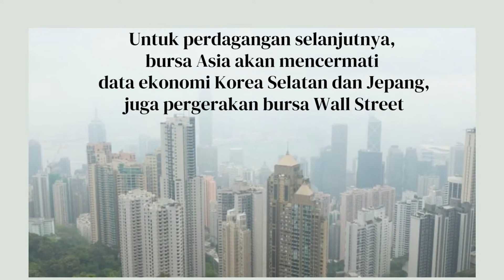Update News : Penutupan Bursa Asia 30 Mei 2022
(Vibiznews - Index) Bursa Saham Asia berakhir naik pada hari Senin menantikan rilis data ekonomi utama akhir pekan ini.
Saham Jepang memimpin kenaikan di antara pasar utama kawasan, dengan indeks Nikkei 225 naik 2,19% hari ini menjadi 27.369,43 karena saham pembuat robot Fanuc melonjak 4,66%. Indeks Topix melonjak 1,86% menjadi 1.922,44.